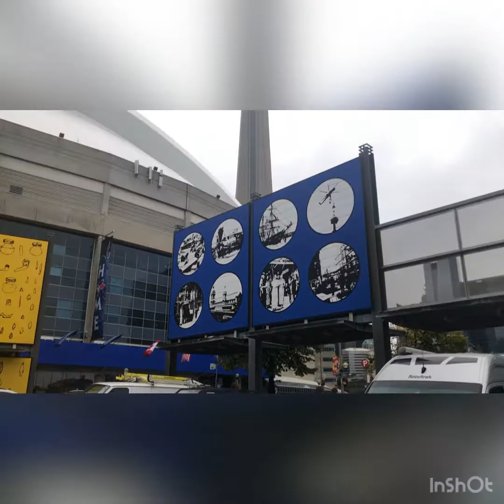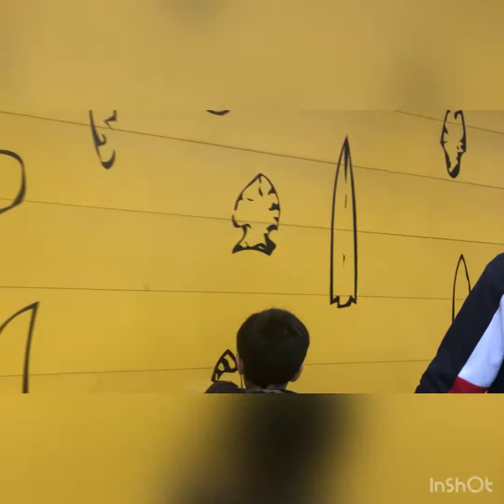Part no 647 کینڈا ٹاور دنیا کا دوسرا اونچا ٹاور دو اقساط میں مکمل سیر کر کے لطف اندوز ہوں CN Tower